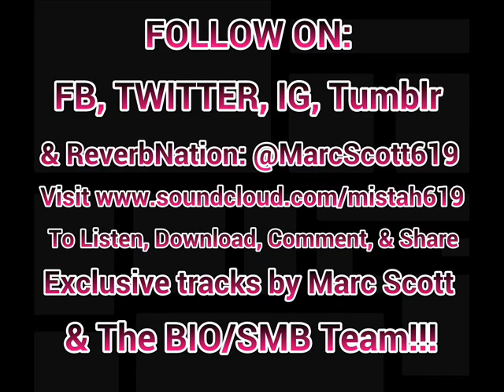Marc Scott - Hella Turnt (Feat. Visu) Prod. By BraveStarr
Marc Scott Feat. Visu - Hella Turnt (Single)